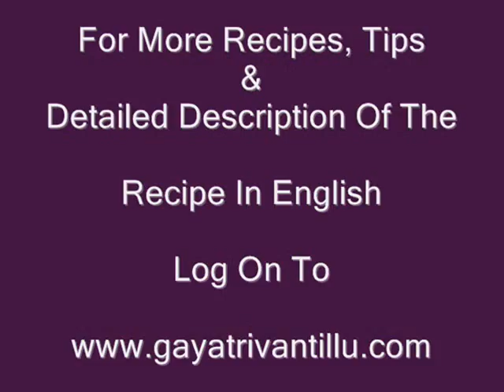Caramel Rice - Sweet Pulao - Indian Recipes - Andhra Telugu Vegetarian Food Cuisine Vantalu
Ingredients:

Rice -- 1/2Cup (120gms)
Water -- 1 1/2Cups (380gms) {To Cook Rice}
Onion -- 1 (60gms)
Green Chilies -- 2 (Spicy Variety)
Cumi Seeds -- 1/4tsp
Cinnamon -- Small Piece
Cloves -- 2
Cardamom -- 1
Salt -- To Taste (1/4tsp)
Oil -- 1Tbsp
Sugar -- 1/2Tbsp
Water -- 1 1/2Tbsps (To Caramelize Sugar)

This video was submitted on the occasion of LGBT Celebrations

LGBT pride celebrations are held on 28th June. These celebrations have their origin from an incident in 1969 when early on the morning of Saturday, 28 June 1969, Lesbian, Gay, Bisexual, Transgender (LGBT) and questioning persons rioted following a police raid on the Stonewall Inn, a gay bar at 43 Christopher Street, New York City. This riot and further protests and rioting over the following nights were the watershed moment in modern LGBT rights movement and the impetus for organizing LGBT pride marches. This movement is gradually gaining support with people from other parts of world joining.  on a much larger public scale.

Since then LGBT pride is the positive stance against discrimination and violence toward  LGBT people to promote their self-affirmation, dignity, equality rights, increase their visibility as a social group, build community, and celebrate sexual diversity and gender variance.

 "PRIDE", as opposed to shame and social stigma is the word which is being associated with LGBT to coin a phrase "LGBT PRIDE", conveying the predominant outlook that bolsters most LGBT rights movements throughout the world.

This movement is relatively new to India, where many of us including Gayatri Vantillu are watching these developments with neutrality.  In Mahabharata we have a prince "SIKHANDI", who was a Transgender and yet an able warrior. Probably prudence lies in accepting the diversity in gods creation, instead of mystifying these characters. This acceptance would remove the fantasies and excitements in the children while discussing about the LGBT persons.

Social networks like Google+, Facebook etc are celebrating "LGBT PRIDE", during this last week of June (24June - 30 June). "Advanced Foodies" group from YouTube has sought recipe videos for these celebrations and Gayatri Vantillu is submitting "CARAMEL RICE" video on this occasion.